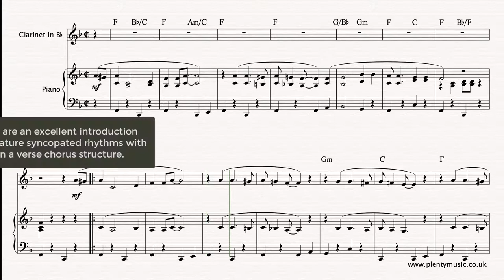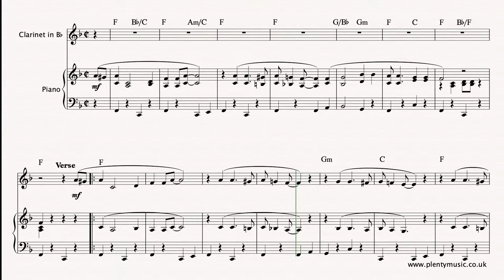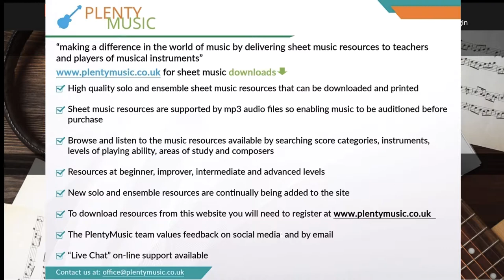Traditional | Down By The Riverside arr. clarinet in Bb & piano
Down By The Riverside arr. clarinet in Bb with piano accompaniment. An arrangement that introduces the musical elements that feature in many popularmusic styles.

Improve music practice routines using PlentyMusic sheet music and accompaniment downloads. To access this and other free sheetmusic scores create a PlentyMusic account.

DownByTheRiverside is a song that dates back to before the American Civil War but was not published until 1918. It can be described as an AfricanAmericanspiritual. There are many recorded versions dating as far back as the 1920’s. It was also familiar as an anti-war protest song during the Vietnam war. There are many versions of the lyrics which include Old Testament bible references. There are fine performances to be explored by traditional jazz bands and singers that explore traditional, gospel and contemporary popular music styles.